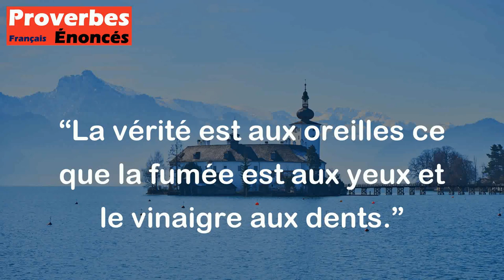La vérité est aux oreilles ce que la fumée est aux yeux et le vinaigre aux dents.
Ce proverbe allemand signifie que parfois la vérité peut être difficile à entendre et à accepter, tout comme la fumée peut gêner nos yeux et le vinaigre peut être désagréable pour nos dents. Par conséquent, il est important de prendre le temps d'écouter et de considérer honnêtement les informations qui nous sont présentées, même si elles ne sont pas toujours agréables ou confortables à entendre.